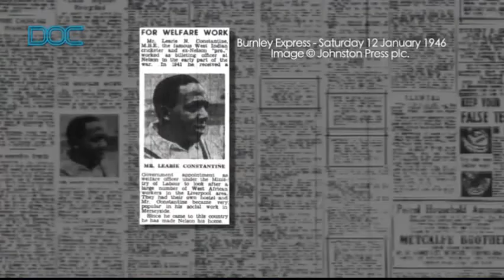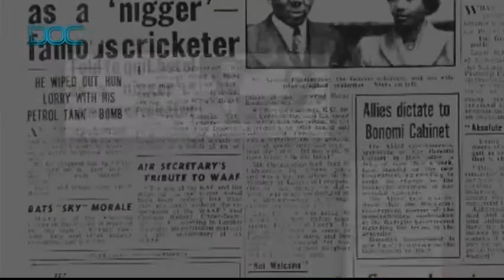LEARIE CONSTANTINE AND THE IMPERIAL HOTEL